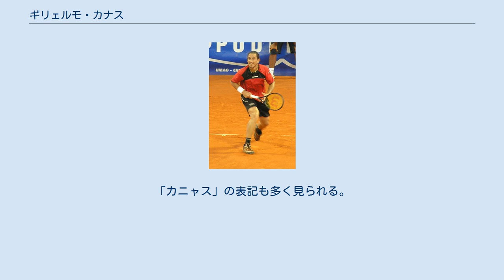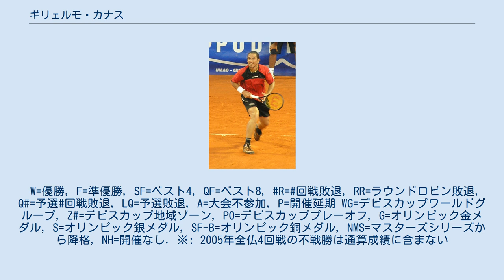ギリェルモ・カナス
ギリェルモ・イグナシオ・カナス（Guillermo Ignacio Cañas, 1977年11月25日 - ）は、アルゼンチン・ブエノスアイレス出身の男子プロテニス選手。
「カニャス」の表記も多く見られる。
 カナスは同僚選手のギリェルモ・コリアと同じく、アルゼンチン最大の男子テニス選手であるギリェルモ・ビラスにあやかって命名された人である。
1995年にプロ入り。
1998年から、カナスは男子テニス国別対抗戦デビスカップアルゼンチン代表選手に選ばれた。
1999年8月、全米プロテニス選手権でダブルス初優勝。
2000年のシーズン中に、カナスは左手首の故障で4ヶ月間を棒に振り、一時は世界ランキングを227位まで落とした。
それを乗り越え、2001年4月のハサン2世グランプリの決勝でトミー・ロブレドを破り、シングルス初優勝を果たす。
この年は4大大会でも初めての好成績を出し、全仏オープンとウィンブルドン選手権の2大会連続で4回戦に進出した。
ウィンブルドンの後、カナスはメルセデス・カップのダブルスでライナー・シュットラーとペアを組み、ダブルス2勝目を挙げている。
こうして世界ランキングを15位まで戻したカナスは、男子プロテニス協会の2001年度のカムバック賞を受賞した。
 2002年全仏オープンで、カナスはアルベルト・コスタとの準々決勝まで進出し、4大大会の自己最高成績を更新した。
この年は1月のチェンナイ・オープンと8月のカナダ・マスターズで年間2勝を記録し、年間獲得賞金も110万ドルを稼いだ。
カナスはこうして「年間100万ドル以上を稼いだ最初のアルゼンチン男子テニス選手」になる。
しかし、2003年にカナスは再び大きな故障を抱え、3月14日に右手の手術を受けた。
中手骨の靱帯損傷を治療した後、9月にツアーへ復帰する。
2004年のシーズンには、彼はツアーのシングルスで年間3勝を挙げた。
2005年全仏オープンで、カナスは3年ぶり2度目のベスト8進出を果たすが、準々決勝で同じアルゼンチンのマリアノ・プエルタに2-6, 6-3, 6-1, 3-6, 4-6のフルセットで敗れた。
 ところが、2005年2月21日にメキシコ・オープンにおいて、カナスが禁止薬物である利尿薬の「ヒドロクロロチアシド」に陽性反応を示したことが発覚する。
2005年全仏オープンで2度目のベスト8に進出した直後、このドーピング問題が明らかにされ、カナスは国際テニス連盟から2年間の出場停止処分を受けた。
この件はスポーツ仲裁裁判所に持ち出され、カナスの出場停止処分は当初の2年間から9ヶ月短縮されて15ヶ月になった。
問題が発覚した2005年6月11日から起算し、15ヶ月後の2006年9月11日に処分が解除された。
 カナスはここからツアーに復帰を果たし、2007年からデビスカップアルゼンチン代表にも復帰する。
ワールドグループ1回戦で、対オーストリア戦のシングルス2試合に勝利したカナスは、翌週の大会の決勝でフアン・カルロス・フェレーロに勝ち、3年ぶりとなるツアー7勝目を挙げた。
3月に入り、カナスはインディアンウェルズ・マスターズとマイアミ・マスターズの2大会連続で世界ランキング1位のロジャー・フェデラーを破る快挙を成し遂げた。
マイアミでは決勝まで進出したが、ノバク・ジョコビッチに3-6, 2-6, 4-6のストレートで敗れて準優勝になった。
全仏オープンでも2年ぶり3度目のベスト8に進出し、ニコライ・ダビデンコに敗れた。
 カナスは2010年に現役を引退した。
引退後は指導者として活動しており、ティムラズ・ガバシュビリ、ウェイン・オデスニク、エルネスツ・ガルビスなどのコーチを務めた。
W=優勝, F=準優勝, SF=ベスト4, QF=ベスト8, R=回戦敗退, RR=ラウンドロビン敗退, Q#=予選#回戦敗退, LQ=予選敗退, A=大会不参加, P=開催延期 WG=デビスカップワールドグループ, Z#=デビスカップ地域ゾーン, PO=デビスカッププレーオフ, G=オリンピック金メダル, S...